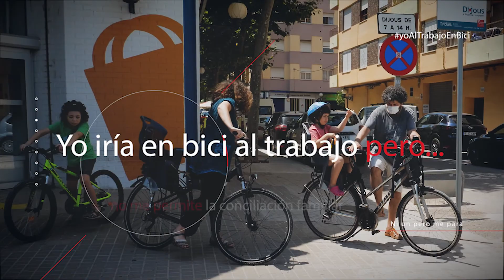No me permite la conciliación familiar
Campaña de UGT-PV YoAlTrabajoEnBici, para el fomento del uso de la bicicleta para ir a trabajo en el marco de la Semana Europea de la Movilidad 2020.